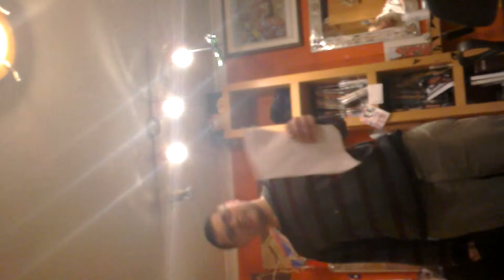Sam Jenkinson Questions 23rd January 2015 Part 1